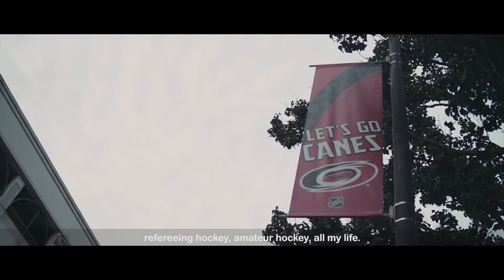IoT enabled EcoStruxure ensures Efficiency for PNC Arena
Find out how Schneider Electric's EcoStruxure helps the Carolina Hurricanes and the PNC Arena master their microclimates
Chances are, you would have cheered on a favourite sports team at a point in your life, but have you thought about what goes on behind the scenes to get the sporting arenas ready for game day? PNC Arena, home to the Carolina Hurricanes, hosts 18,680 people for ice hockey and up to 19,722 for basketball. Schneider Electric's Building Management System helps the PNC Arena get ready and switch between the vastly different microclimates needed for ice hockey and basketball, ensuring the players and the fans enjoy a great game!